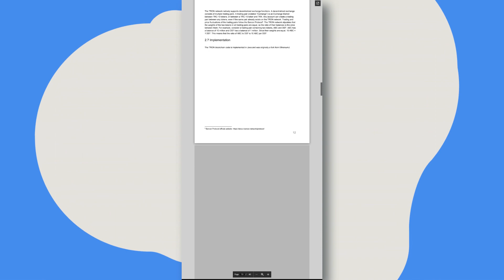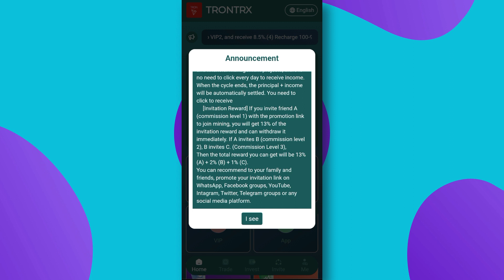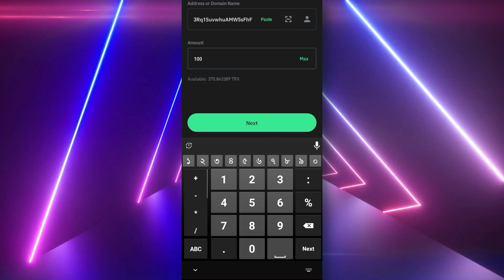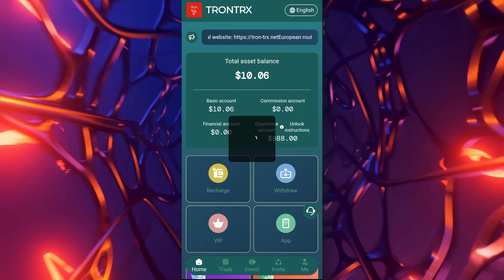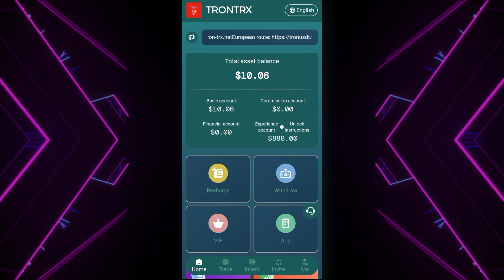Earn 888 USDT for Free 🚀 | Trx Mining Farm | Free Cloud Mining Website in 2023(🔥PROOF)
(1) After successful registration, you will be VIP0
(2) Recharge 1-29 U and upgrade to VIP1. 8% can be claimed
(3) Recharge 30-99 U and upgrade to VIP2. 8.5% can be collected
(4) Recharge 100-9999U and upgrade to VIP3. Get 10%
(5) Recharge 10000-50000U and upgrade to VIP4. Get 12%

usdt mining
usdt mining site
earn usdt
usdt
mining
usdt free earn
usdt investment
usdt mining sites 2023
free usdt
investment site
tether mining
tether usdt
usd mining
100$ per day
best earning
earning app
earning site
invest
mining site
mining usdt
site
trx mining site
usdt site
usdt tether
usdt wallet